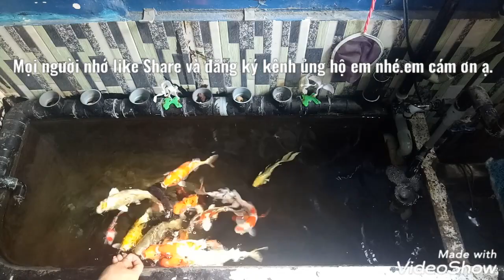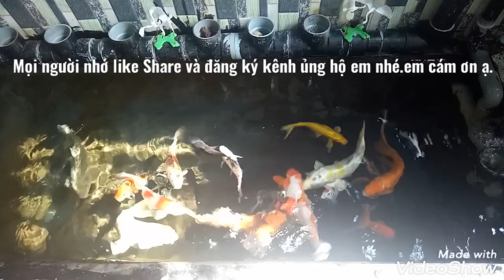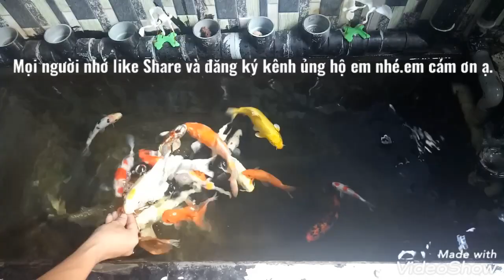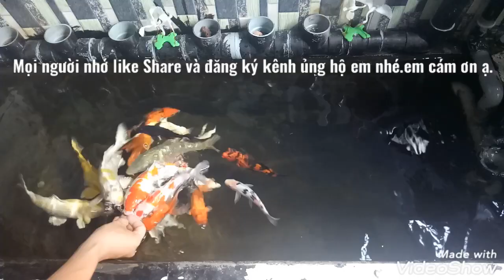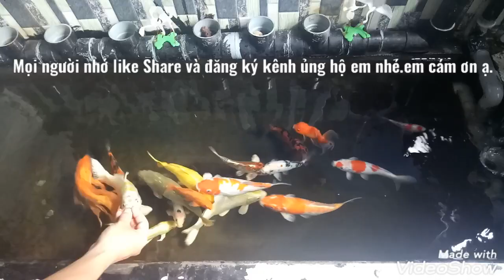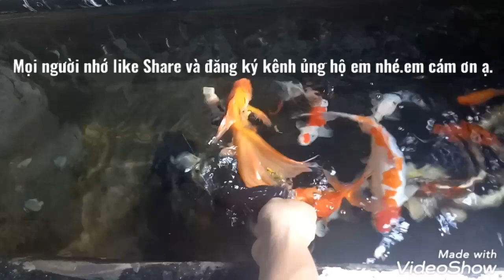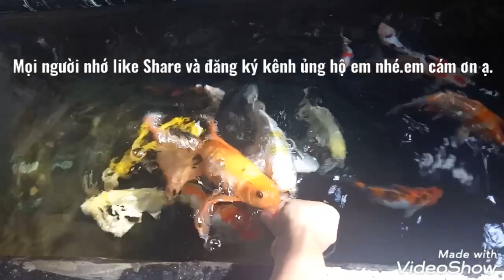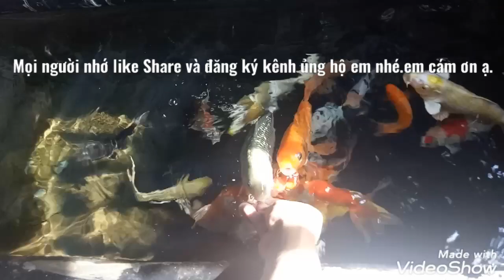Xử lý hồ cá koi mới xây cực kỳ đơn giản trước khi thả cá.tránh tình trạng cá chết bất thường.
Thường hồ cá mới xây dễ làm cá bệnh và chết bất thường.mọi người có thể tham khảo clip của mình nhé.mong rằng sẽ giúp ích được cho mọi người.cám ơn mọi người thời gian qua đã đăng ký kênh ủng hộ em nhé.em cám ơn rất nhiều.😊😊😊😊